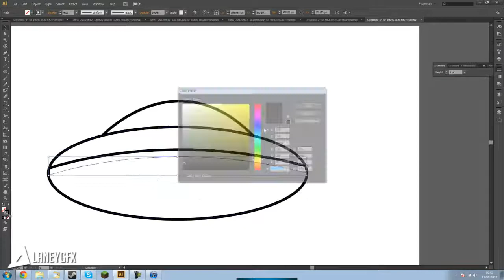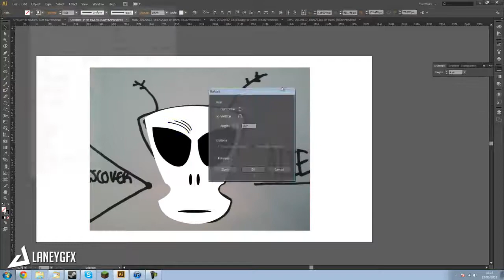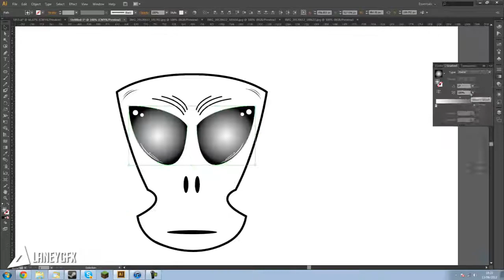Beyond // Speed Art/Illustration // ft. Laney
Really hope you enjoyed this video! Be sure to leave like if you liked it and comment anything you would like! Thanks!

[Message from the designer]
No message provided

Contact with TheSagaArts!